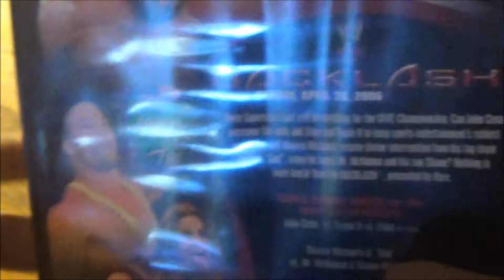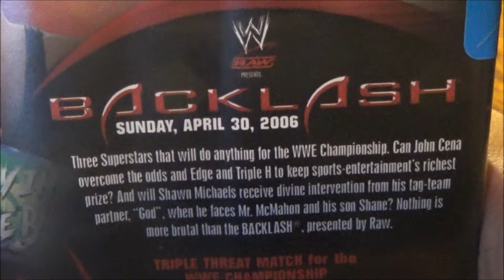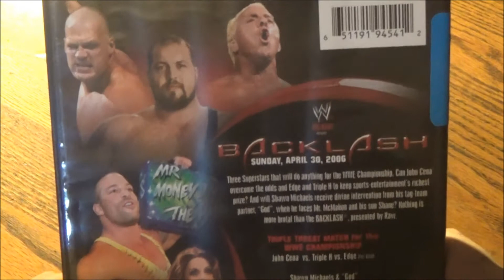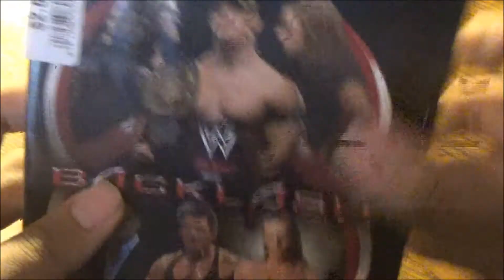Mr. MadMahon - WWE Backlash 2006 PPV DVD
Last week, I failed Hell In A Cell from 2010 for not playing in my DVD-ROM drive. This week, will the beloved red brand, Monday Night Raw, redeem itself with this throwback to the Ruthless Aggression era? Or will it, as the name suggests, receive more Backlash than last week's review? And did Mr. McMahon get checked into a mental asylum after his match with Shawn Michaels?

Main and end title sequence production assistance by:
David Romero